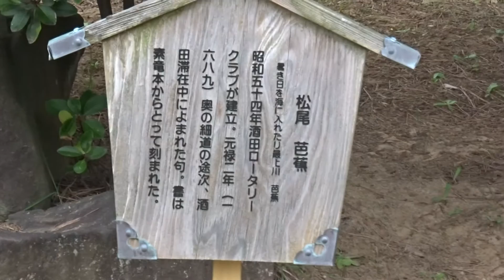松尾芭蕉像 日和山公園 酒田市 山形県